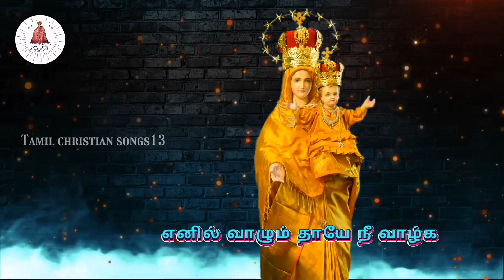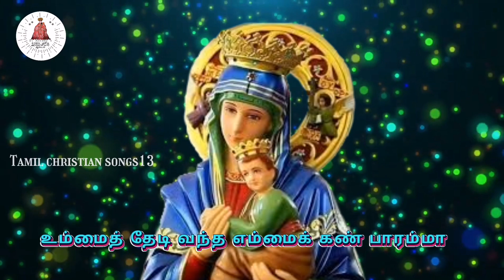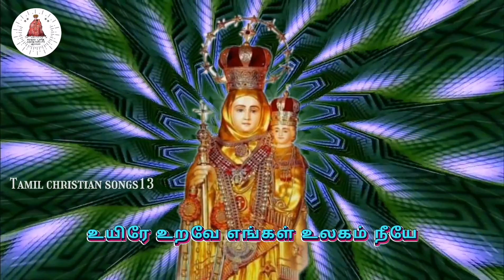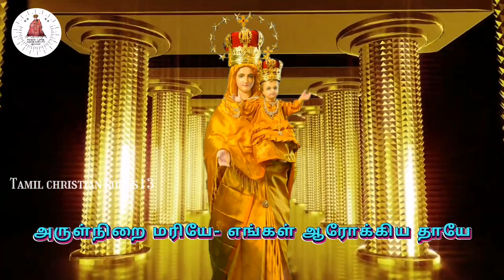VijayTv super singer Priyanka அகிலம் போற்றும்|அருளின் ஊற்றே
பாடல் வரிகள்💞💞

அகிலம் போற்றும் அருளின் ஊற்றே அருள்நிறை மரியே- எங்கள் ஆரோக்கிய தாயே நம்பியே வந்தோம் நலமும் நீயே தாய்மையின் வடிவே- எங்கள் அன்பின் உறவே எமை ஆளும் தாயே நீ வாழ்க எனில் வாழும் தாயே நீ வாழ்க🌹🌹😍

1 தயவில்லாப் பிள்ளை எந்தன் தாய்மடி நீயே ... தயையோடு உன் கரத்தால் அணைத்திடுவாயே கண்ணீரோடு போராடும் எம் துயர் தீர ... கலங்கரையே உன் விழியால் ஒளிர்ந்திடுவாயே ஒன்றுமில்லாப் பதராக உம்முன் நின்றோம் . என்றுமுந்தன் அருள் வேண்டி முழந்தாள் பணிந்தோம் தாயே மரியே எங்கள் தயவே நீயே உம்மைத் தேடி வந்த எம்மைக் கண் பாரம்மா🙏🙏

பிள்ளை எந்தன் அருட்துணை துணையில்லாப் நீயே வாழ்வெல்லாம் முன் நின்று காத்திடுவாயே தடையோடு போராடும் எம் நிலை விலக அருளமுதே எம் வாழ்வில் நிறைந்திடுவாயே நீங்காத வலியோடு உன்பதம் வந்தோம் என்றுமுந்தன் கருணை வேண்டி இருகரம் குவித்தோம் உயிரே உறவே எங்கள் உலகம் நீயே கால் நடந்து வேண்டி வந்தோம் சுமை தீரம்மா❤️❤️❤️